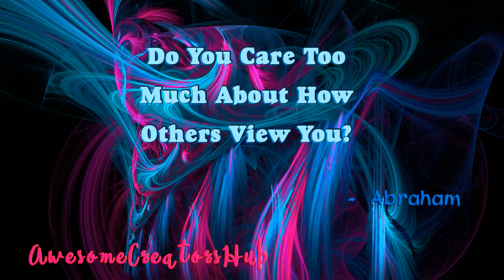Abraham Hicks snippet: Do You Care Too Much About How Others View You?